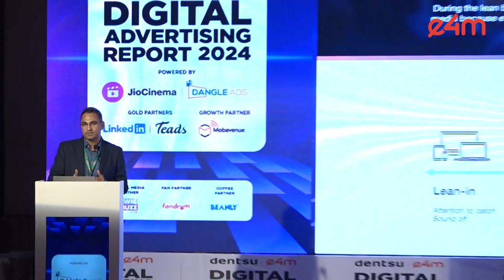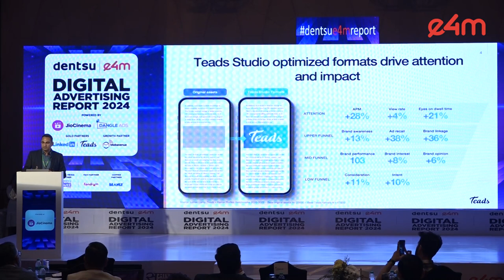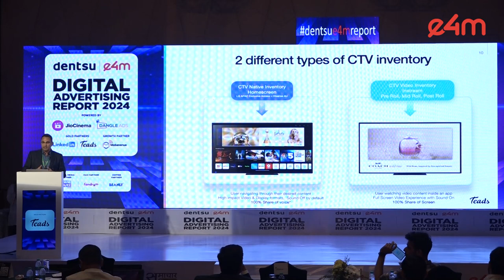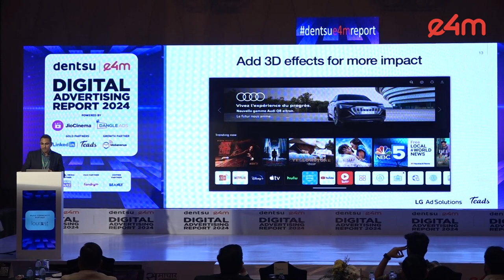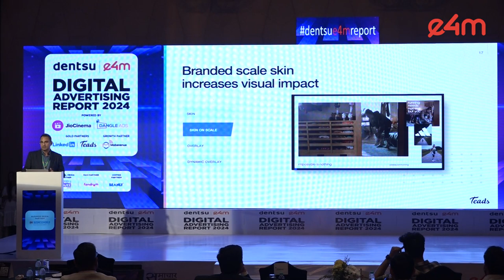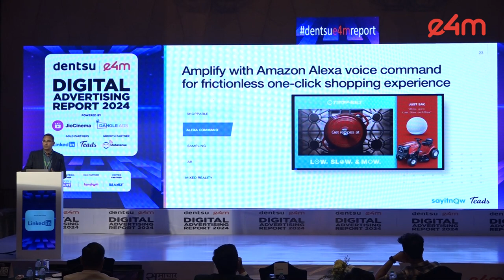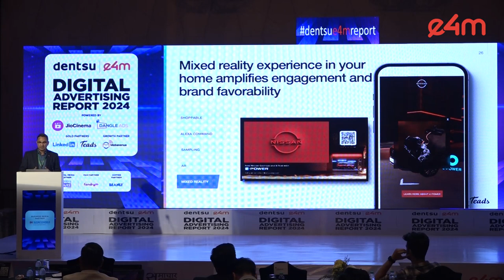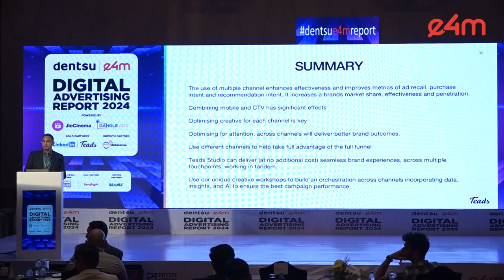dentsue4mreport: Session on 'The Power of Creatives in Omnichannel'